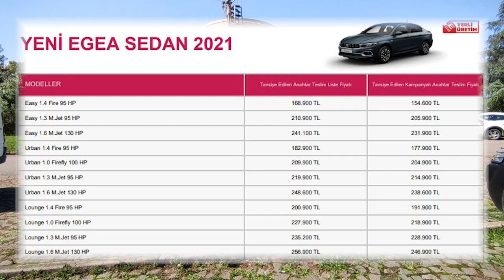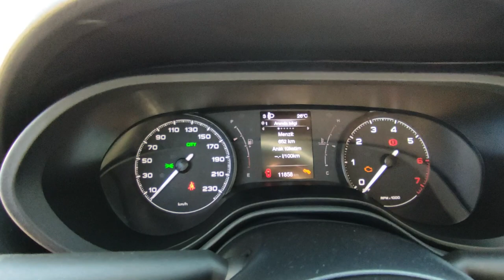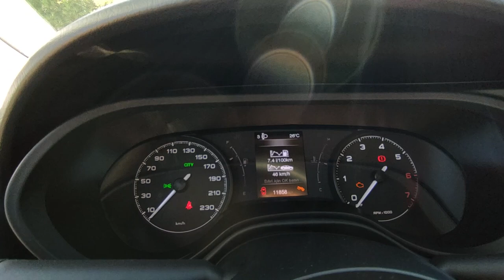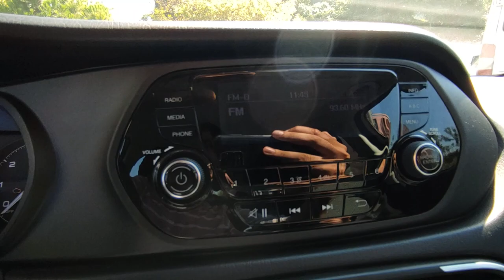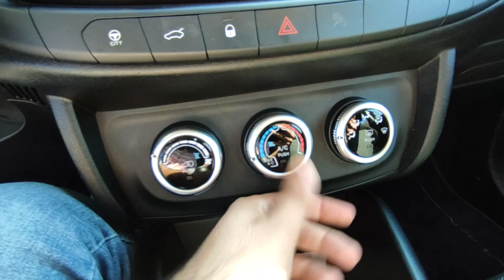EN UCUZ EGEA ALINIR MI? | Fiat Egea 1.4 Easy İnceleme | OtoGrafi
Bu videoda En Ucuz Egea olan Easy pakete baktık. Keyifli Seyirler...